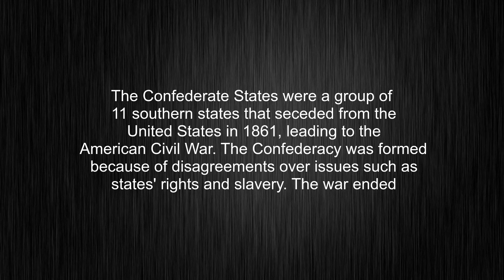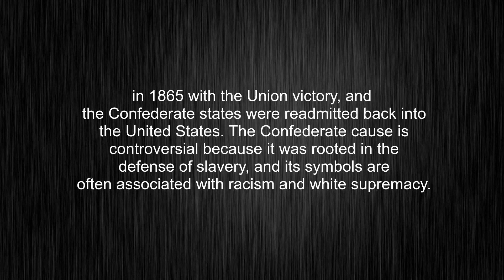What's the meaning of "Confederate States", How to pronounce Confederate States?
This video tells you what "Confederate States" means, how to pronounce it, provides a pronunciation guide and an accurate definition.
00:00 Pronunciation
00:33 Meaning

- What is the meaning of Confederate States
- How to say Confederate States
- What is the definition of Confederate States
- How to pronounce Confederate States

Visit our free audio/video dictionary tutorial to learn how to correctly pronounce words/names and to learn their meanings, definitions, just like Confederate States definition and meaning in Merriam-Webster, Confederate States definition and meaning in Collins English Dictionary, Confederate States definition and meaning in The Oxford English Dictionary, Confederate States definition and meaning in Longman Dictionary of Contemporary English, Confederate States definition and meaning in Cambridge Advanced Learner's Dictionary, and more.